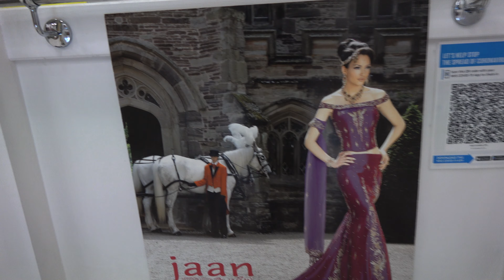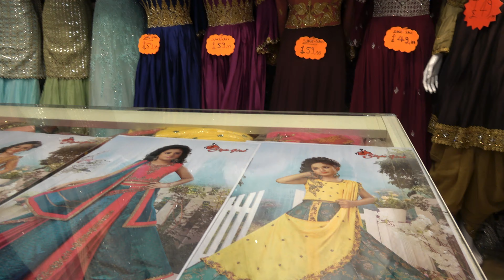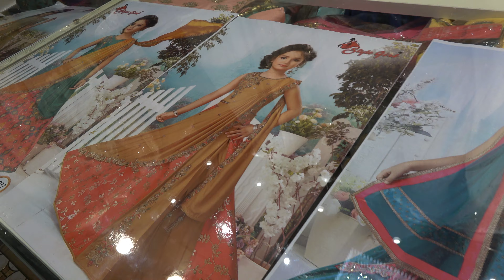Indian Husband buying a Dress for his Foreigner Wife / Vlog from Mini India/ Interracial Couple amwf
In today's video, my Indian Husband has taken me down to Southall to buy me some Indian Lehenga and Kurti. To match the look he also got me some Jewlerry and some earrings, bungles and bindi.
This is Part 1 of the Vlog. Next week we will have Part two where we had eaten some lovely Indian food in Southall as well.
Often called Little Punjab or Little India, West London's Southall district has been a South Asian hub since the 1950s, and was featured in the 2002 film, "Bend it Like Beckham." Southall Market on High Street sells produce, spices, jewellery, and antiques while eateries along The Broadway offer samosas, dosas, and sweets like jelabis.

+studio lights

If we haven't met before:
I am UK based full time working ACCA qualified professional, a mummy to 3 children, a YouTuber with many interests which I talk about here on my Channel. Originally from Poland.

Jash- full name Jashandip, is my husband and he is currently showing up on my channel as he started to enjoy doing those video for you guys. Originally from India.